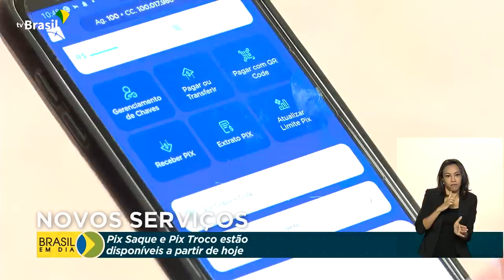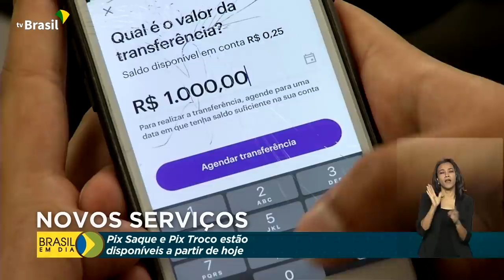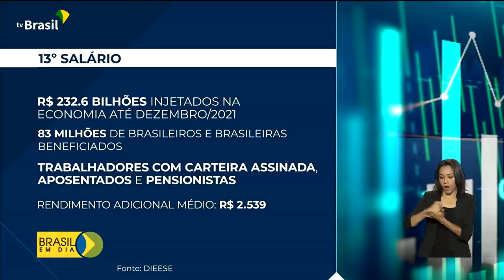Brasil em Dia - 29 de novembro de 2021